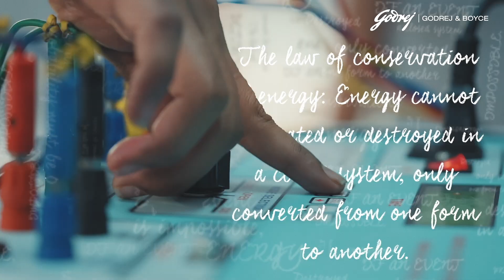WomensDay2023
She’s got the beauty, brains and a calculator too! When it comes to Science, Technology, Engineering and Mathematics (STEM), she’s got the formula for success!

This Women’s Day, we’re celebrating the women who are smashing stereotypes and shattering glass ceilings to pave the way for a more innovative, inclusive and equal world. From solving complex equations to designing cutting-edge technology, women in STEM fields are changing the game and proving that intelligence knows no gender. Here’s to a future where every girl and woman can pursue her dreams and reach her full potential in these fields.